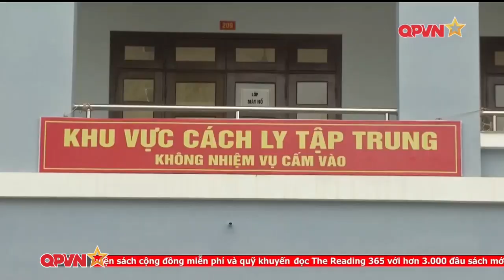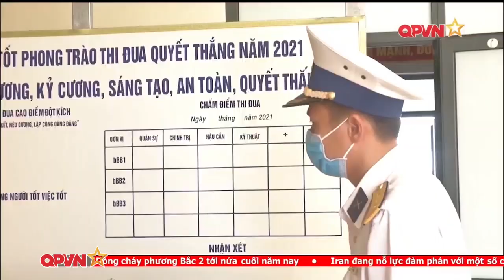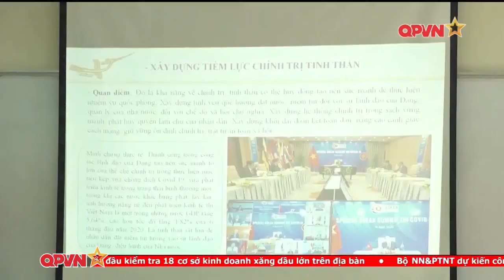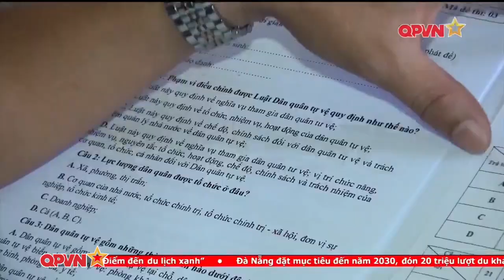Thời Sự Quốc Phòng Tối 12/2: Đại Tướng Phan Văn Giang phát động "Tết Trồng Cây" Toàn Quân | QPVN